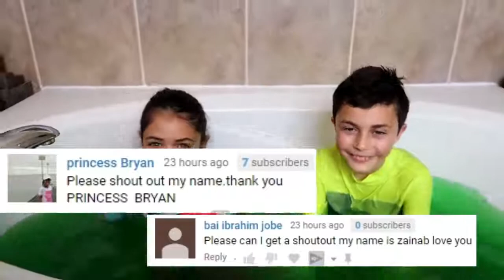Last To Leave Slime Hot Tub Wins $1,000 Challenge تحدى ال 1000 دولار